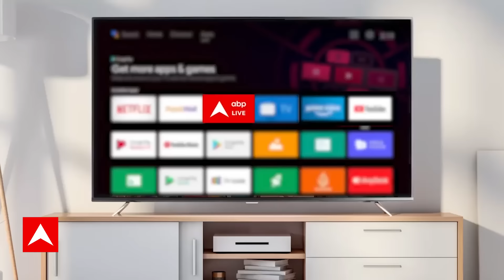INDIA Alliance in UP: 'कैसे भूल सकते हैं...हाथरस में जयंत चौधरी पर लाठियां बरसाई थी' | ABP News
Jayant Chaudhary with NDA: सपा प्रवक्ता बोले 'कैसे भूल सकते हैं...हाथरस में जयंत चौधरी पर लाठियां बरसाई थी'. बिहार के बाद उत्तर प्रदेश से भी इंडिया गठबंधन के लिए अच्छी खबर नहीं आ रही हैं. राष्ट्रीय लोकदल के नेता जंयत चौधरी पर दावा किया जा रहा है कि वह आगामी लोकसभा चुनाव से पहले NDA का दामन थाम सकते हैं. हालांकि अभी तक दोनों ओर से कोई आधिकारिक टिप्पणी या प्रतिक्रिया नहीं आई है.